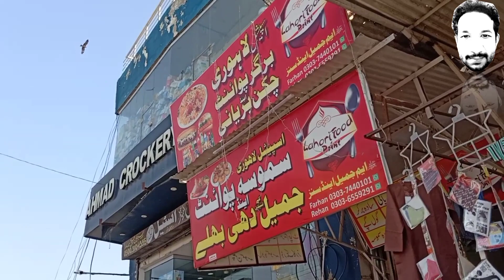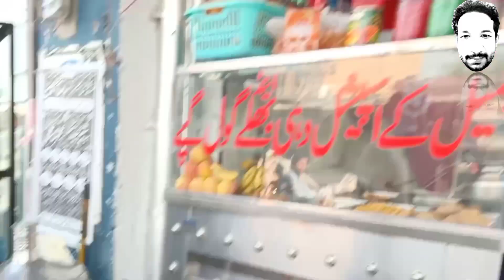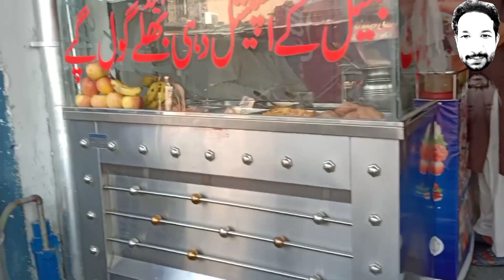Today i tried Lahori Ka Chicken Samosa || Street Food || Mr Foodie || SBI Vlogs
I love travelling , eating and exploring traditional and new eatables.
If you are travel and food lover then you are at right channel.